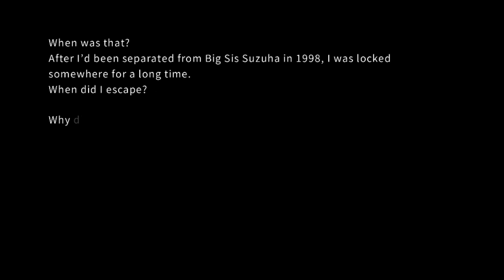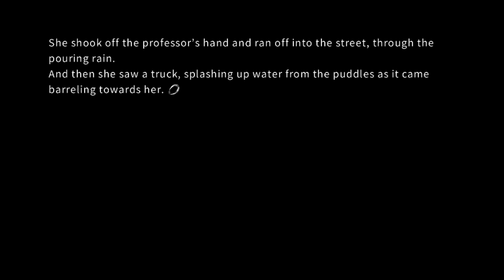Let's Read Steins;Gate 0 ep 39 'All Alone in the World'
We get some actual backstory of what Kagari was doing before we found her but there still isn't too much there except her running away from the people that captured her in the first place. It's good to know she has a habit of running in front of trucks though.

I do not own or claim to own this game all credit goes to the staff at Nitroplus and their team and any other group that worked with them; however, I am allowed to do this game because it is fair use of the content. My commentary over the game transforms the original media into something completely new and unique. Also I am giving my live reactions and opinions while the game is playing and I also plan to review the game at the end of the Let's Play.